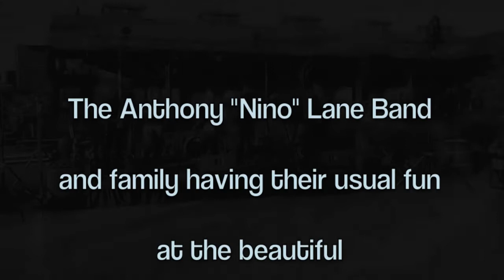Anthony "Nino" Lane Band in Napa Valley at the V. Sattui Festa Italia 2018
These are some of the pictures that Mrs. Jimmy (Margie) took at the V. Sattui Winery "Festa Italia" celebration in Napa Valley, California on Saturday, July 28, 2018. We had a great time! Thank you to all the people who came out and partied with us, and of course, to V. Sattui Winery for inviting us to your wonderful event again. Ci vediamo l'anno prossimo (We'll see you next year)!